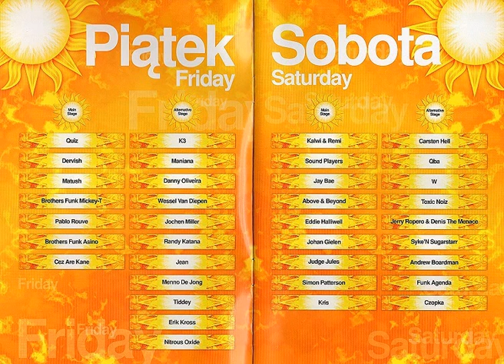SUNRISE FESTIVAL 2006 - DJ.DERVISH